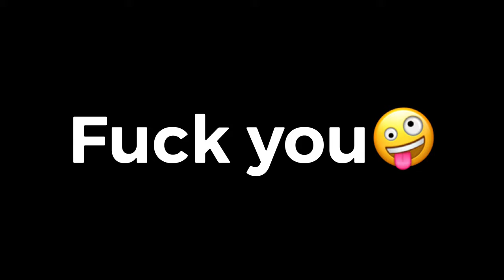DJ MOTHERFUCKER 1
DJ Motherfucker on the killer decks